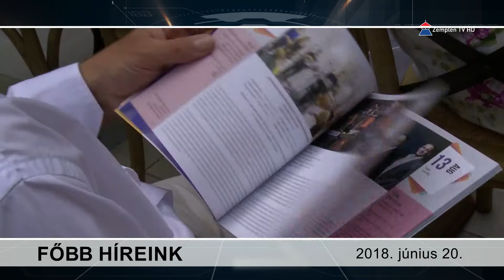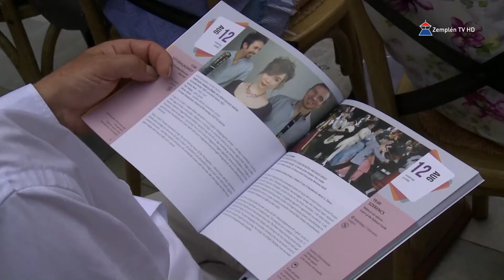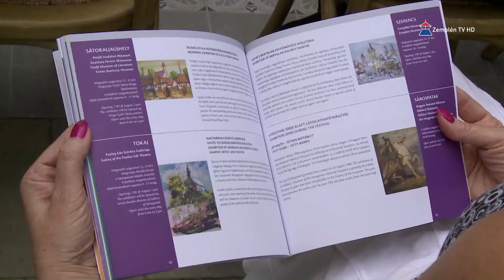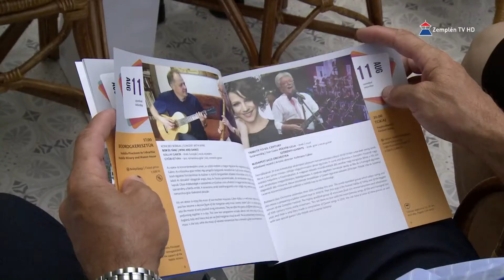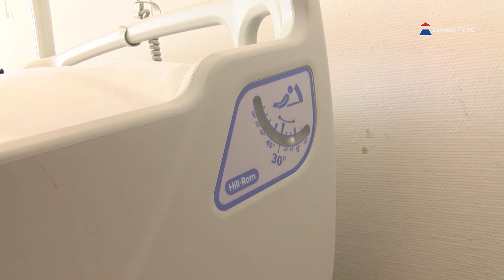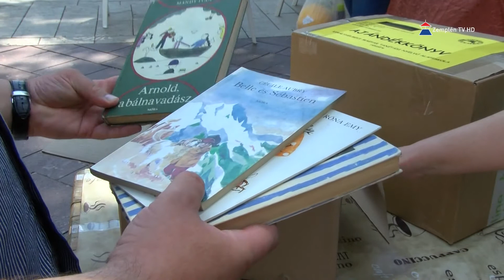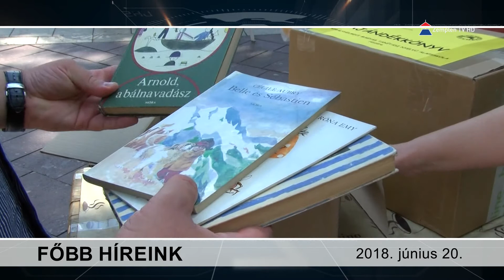Hír7 2018.06.20. | Zemplén TV